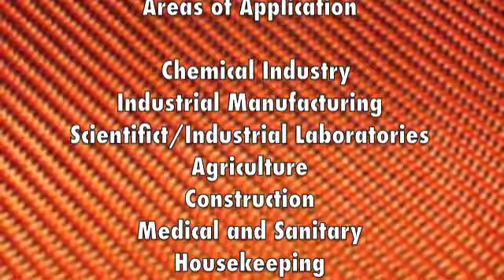Vibratory Cavitation Pumps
Vibratory cavitation pre-production pumps